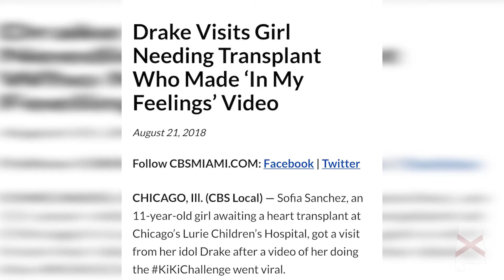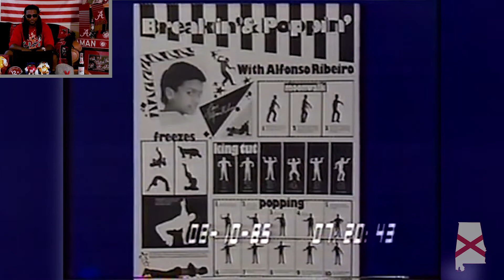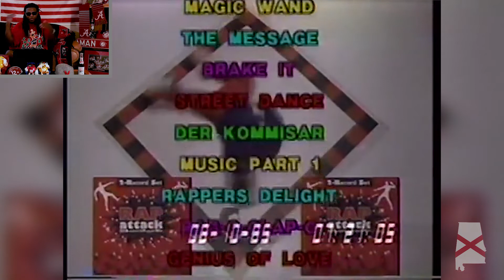EP.7 JAY-Z ATTACKED/ESPN FIRES JEMELE HILL/HAHA DAVIS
YO YOOOOOOOOOOO WHATS UP YOUTUBE THANKS OR COMING BACK. SORRY FOR THE WAIT BUT I HOPE YOU LIKE IT.

CAN I GET 15 LIKES FOR THIS VIDEO

SHOUT OUT TO BUDDHA FOR THE BACKGROUND MUSIC